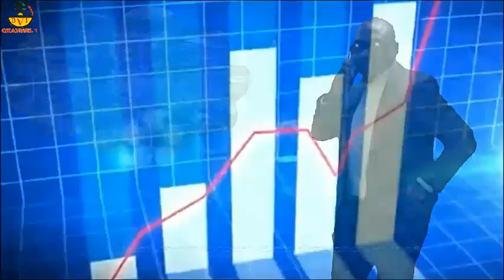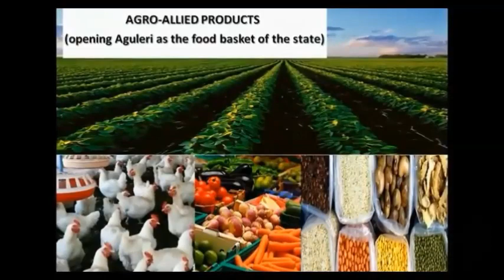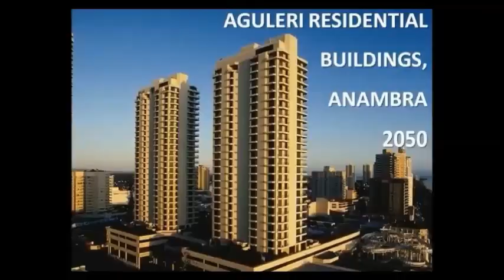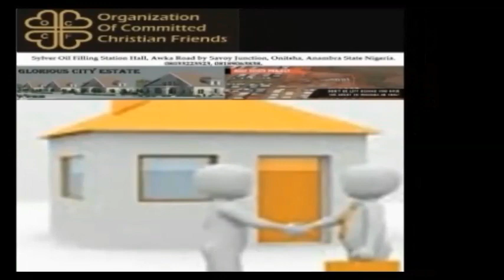A Place In Anambra That Makes Poor People Millionaires - ECOSEA 4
Download this App  Now and thank me later.

Cheers.